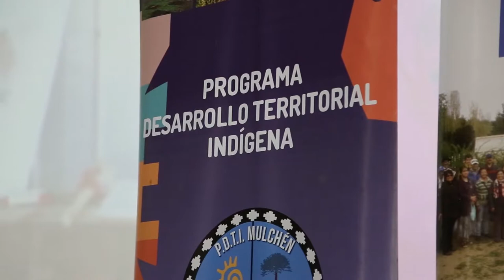Nota / Se entregaron incentivos a usuarios de PRODESAL Y PDTI de Mulchén / 2017